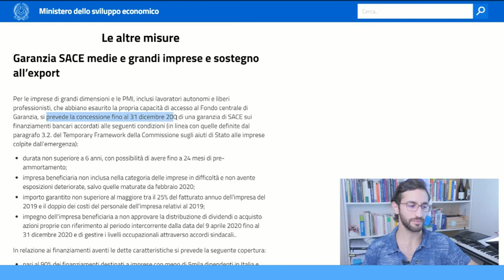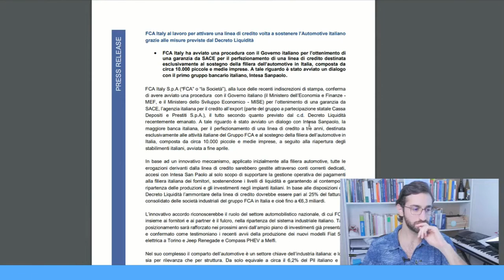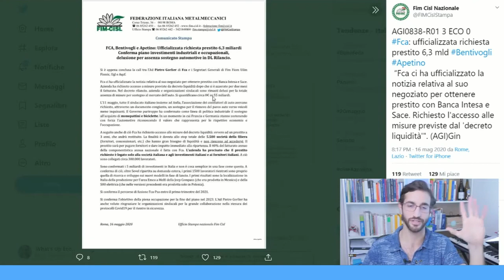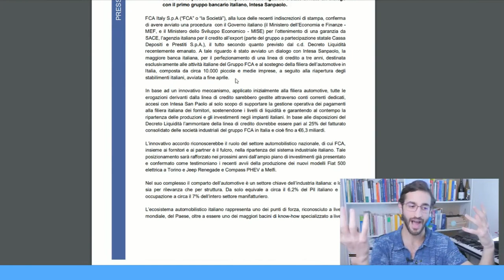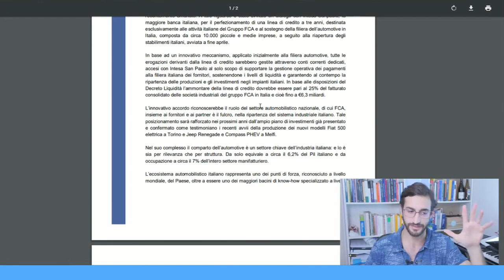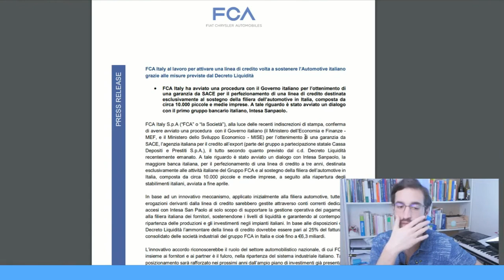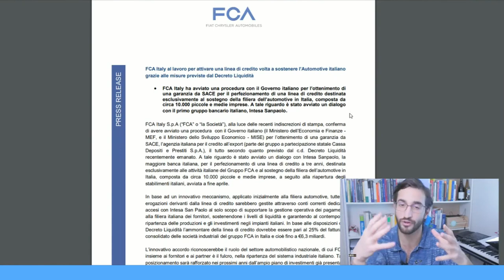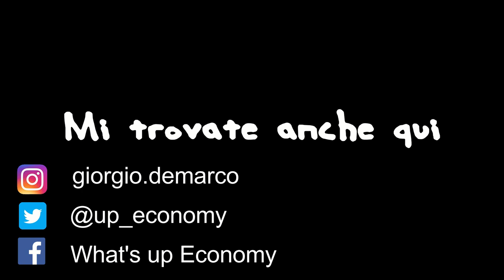FCA e aiuti di stato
Parliamo della questione FCA, governo, dividendi e
VUOI SUPPORTARE IL CANALE? Ecco cosa puoi fare:
- Ti puoi abbonare al canale!